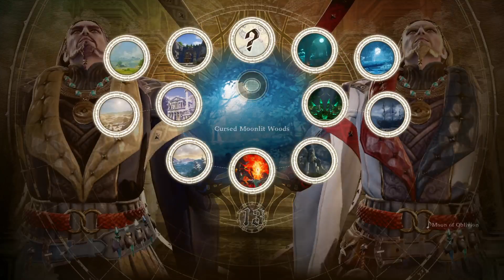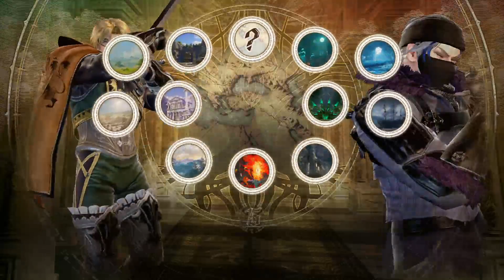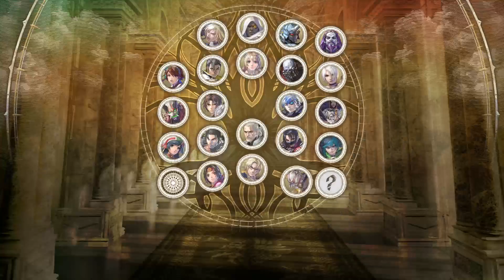SOULCALIBUR VI PS4 Livestream (60fps) (w/ Commentary)